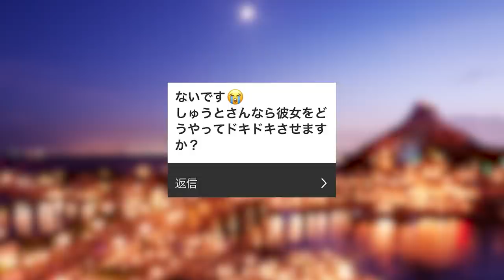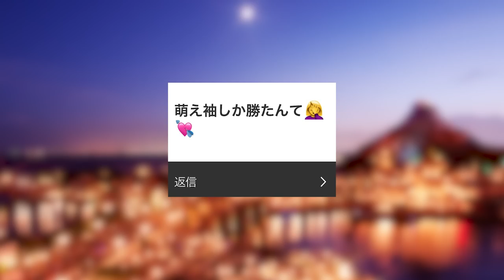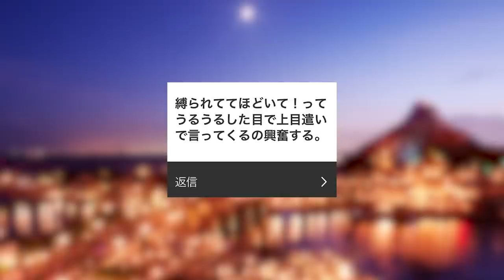みんなこんなんで興奮すんの？www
今回は興奮した瞬間を聞いてみました。

興奮した瞬間とは言いつつ全部が全部危ないやつではありません。
ちゃんとキュンとしたのも入ってるのでご安心ください。

でも変な趣味を持った人っておもしろいよね
今日も見にきてくれてありがとう！

BitStarアカデミー しゅうと担当者宛